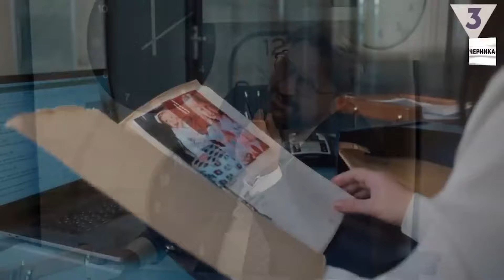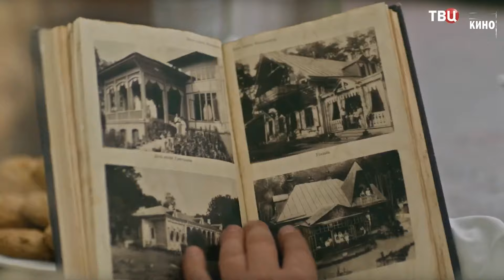ПРЕМЬЕРЫ НЕДЕЛИ 2024 ГОДА | 10 Новых Русских сериалов октября 2024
❗💥 В эфире свежие премьеры и самые важные новости недели! Мы собрали всё самое интересное! Приятного вам просмотра!

00:00 Введение
⚡ 00:14 - Невский 7. Близкий враг (2024)
01:03 - Про людей и про войну. Подходящий случай + Новые серии (2024)
01:50 - Инспектор Гаврилов 2
02:34 - Последний богатырь. Наследие (2024)
03:22 - Шифр 4. Новые серии (2024)
04:14 - Борщи 2024)
04:53 - Жыыызнь (2024)
05:51 - Фантазёр (2024)
06:33 - Вера (2024)
07:26 - Тайны города М. 2 сезон (2024)
08:16 - Большая семья (2024)
09:09 - Тайны следствия 24
⚡ 09:41 - Что еще посмотреть?

📃 Если мы упустили что-то важное-пожалуйста пишите в комментарии!

премьеры недели
премьеры недели сентябрь 2024
новые сериалы российские
премьеры русских сериалов 2024
сериалы сентября 2024
сериалы 2024
новые сериалы сентября 2024
что посмотреть на этой неделе
теле премьеры недели
новые русские сериалы